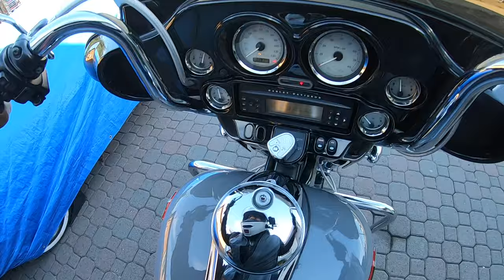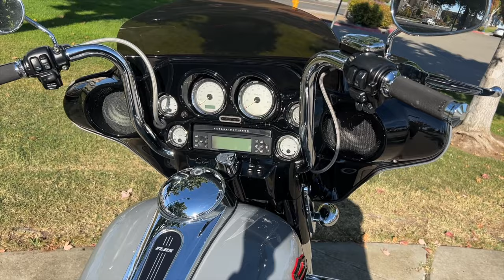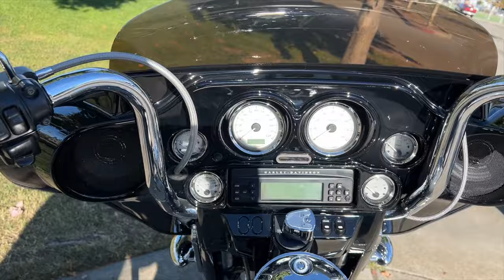First Ride In The Bay On A Fully Restored Streetglide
ENTER FOR A CHANCE TO WIN A 2009 HARLEY DAVIDSON ULTRA CLASSIC "SAPPHIRE" OR A 2010 STREETGLIDE CUSTOM "WOLF" YOU CHOOSE!!!

Always remember to Ride safe, take care and God Bless!